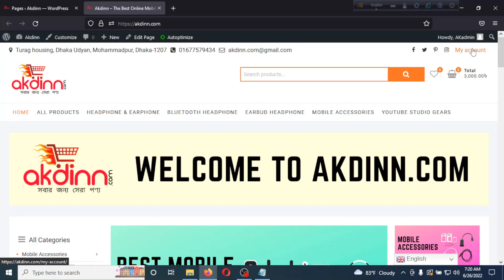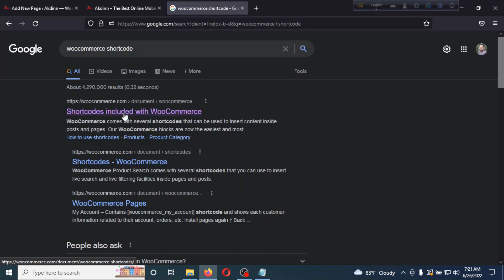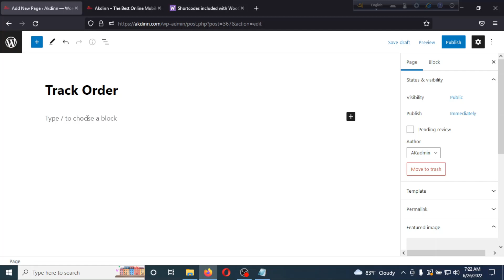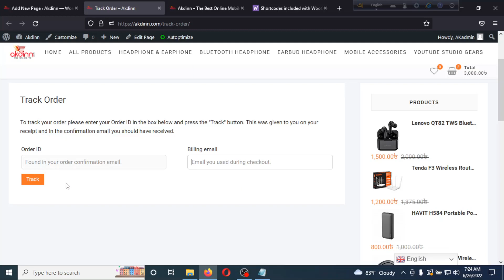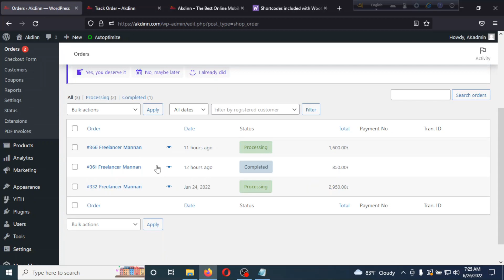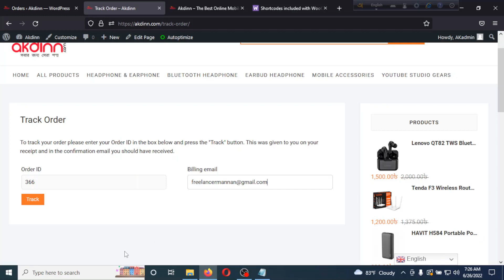eCommerce 🌻 How to Add Order Tracking in WooCommerce on Shopping Cart Theme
Hello viewers, in this video you are going to learn how to add an order tracking page using woocommerce shortcode on shopping cart theme easily. To using the order tracking page your customer will know the order status and the order details easily using this order tracking form.
২০% ডিস্কাউন্ট কুপন কোডঃ FreelancerMannan